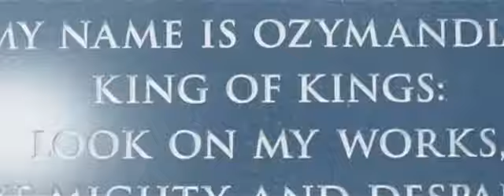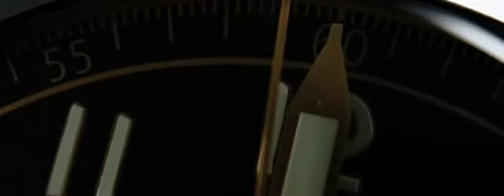Glass || Watchmen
The battle becomes blinding.

Music is Glass by Bat for Lashes.